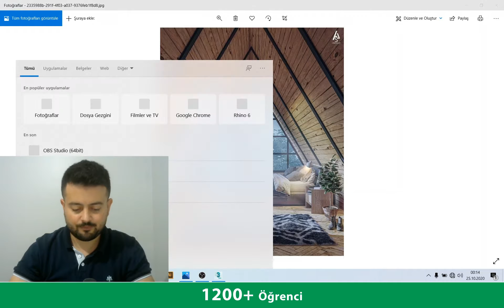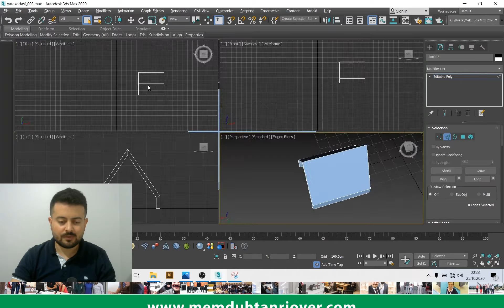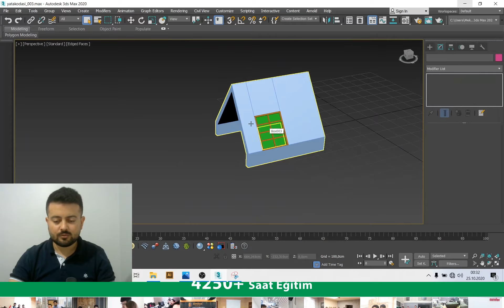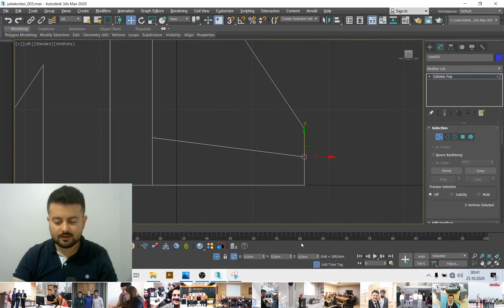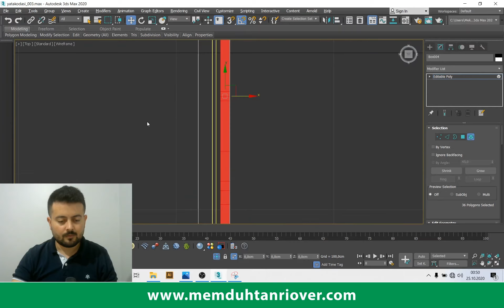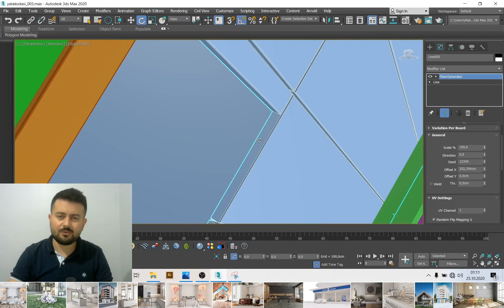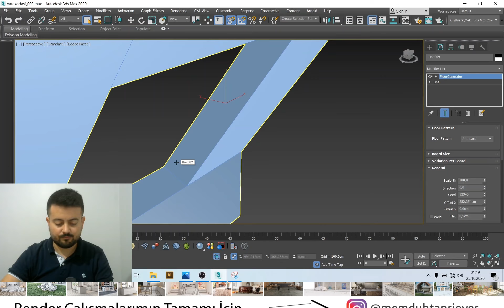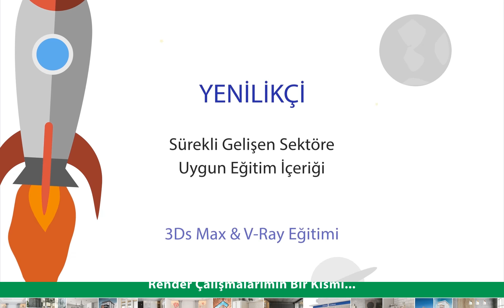Yatak Odası Modelleme | 3ds Max Modelleme | Memduh Tanrıöver | MTYOU001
Arkadaşlar merhaba bu eğitim videsunda 3ds Max de referans resim üzerinden yatak odasını modellemeyi öğrenebilirsiniz.

Max Dosyası İndirme Linki;